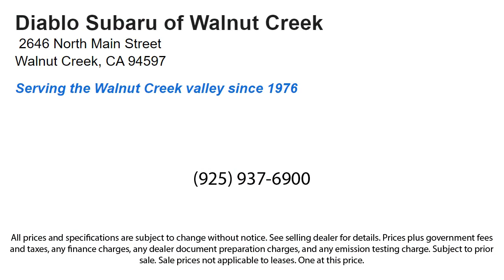2023 Subaru Outback Walnut Creek Berkeley Oakland Fairfield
2023 Subaru Outback Stock Number: P3202377RC Vin:4S4BTGUD0P3202377.